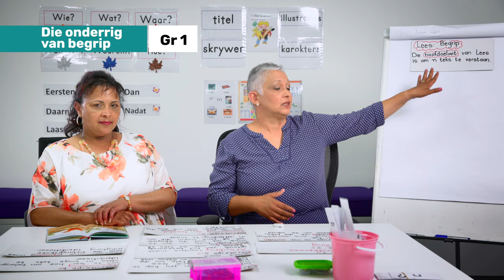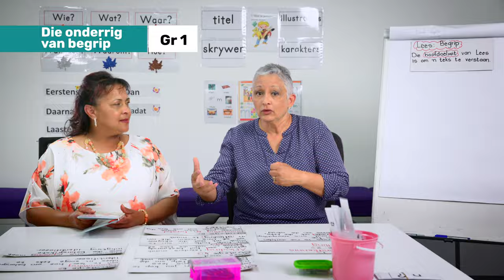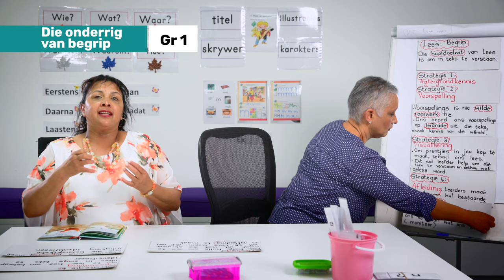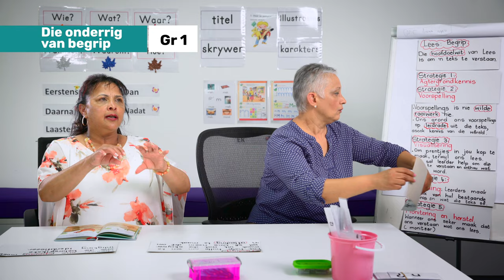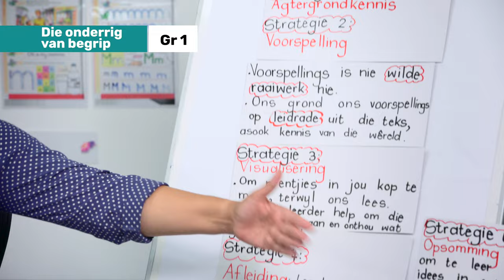165_Oorsig : Die onderrig van begrip